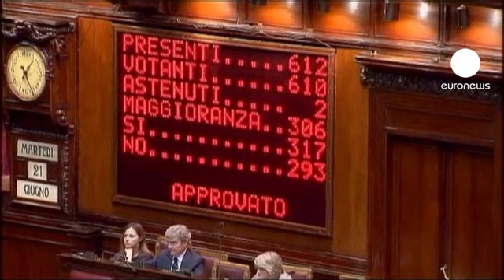Berlusconi alla Camera: "maggioranza forte e coesa"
Niente novità di rilievo, nessuna dichiarazione dirompente. Alla Camera Silvio Berlusconi ha aperto il suo intervento per la verifica della maggioranza voluta dal Presidente della Repubblica Giorgio Napolitano utilizzando un copione simile a quello di ieri.